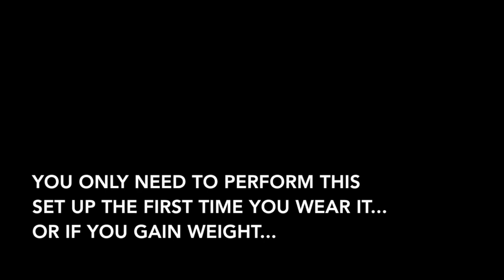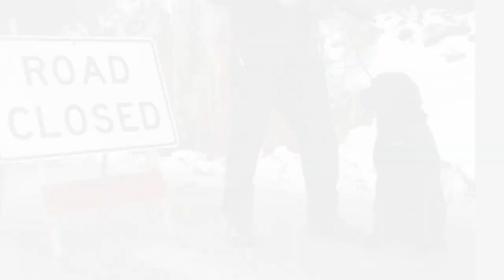How Bodyguard Bulletproof Tactical Jacket Works 🔫👚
This is how you set up your Bodyguard Tactical Jacket so your GOOD TO GO 👍

This personal ballistic protection system features:
FULL WRAP NIJ Level 2A and 3A protection 🛡
Modular construction allows you the change outer jacket 👚👚👚
Features right and left conceal carry back up holsters 🔫🔫
Spare magazine carriers 😍
Tru-fit design 👍

Thanks for stopping by and Stay Safe,
Damian